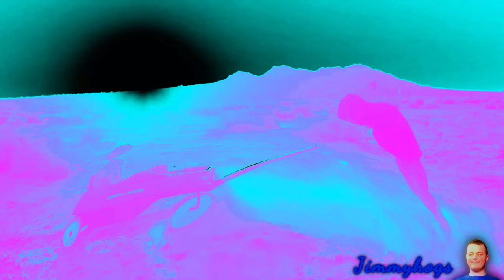Preview 2 Astronomia Extended Effects (Preview 2 GFD Extended Effects)